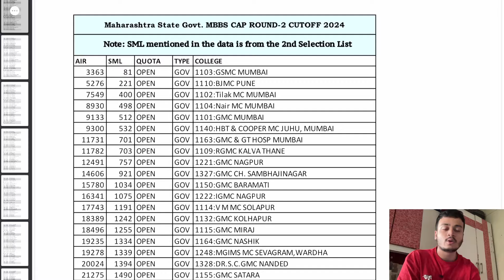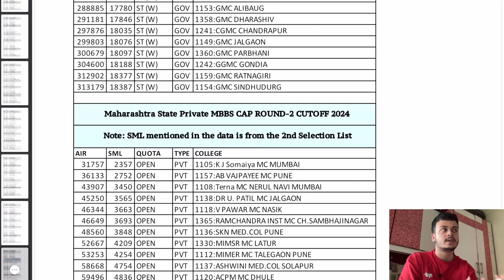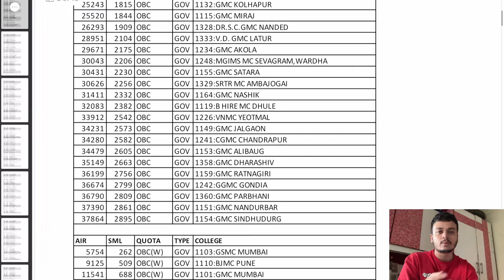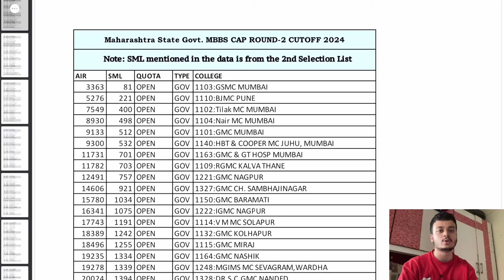Maharashtra State ROUND-2 MBBS CUTOFF (Govt & Private) NEET-UG 2024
(for latest updates regarding NEET UG Counselling )

Primary Video Recording Device: Iphone 12 (128GB)
Video Editing (MacBook Pro M2)
iPad Air
Collar Mic
Condensor Mic
Key light
Background light

Background setup :
Salt Lamp
Floor Lamp

Hello! I am Raj Bhosle; currently (2024-25) a Final year MBBS student at SBH Government medical college(SBHGMC), Dhule, Maharashtra. I make videos which might help people in some or the way. (As the description of my youtube channel says) I am also a part time video editor and freelancer.

Thanks & cheers✨

All India Expected Cutoff 2024
Gap certificate kaise Banaaye
Gap certificate Neet ke lie kaise banaye
Kya Neet ke lie Gap certificate jaruri hai
NET 2021 Counselling Schedule
What is the Counselling process of NEET 2024
Is Net Counselling fees refundable
Net Councelling Registration 2024
Net 2021 Councelling procedures, neet UG Councelling procedures 2024
net 2024 Latest Updates
Net Councelling Kaise Kere
AIMS EXPECTED CUTOFF 2024
Aims cutoff 2024
What is the process of Neet online application form2024
How to Registration Net Online application form
net online application form 2024
NEET 2024 result
Neet 2024 result delayed